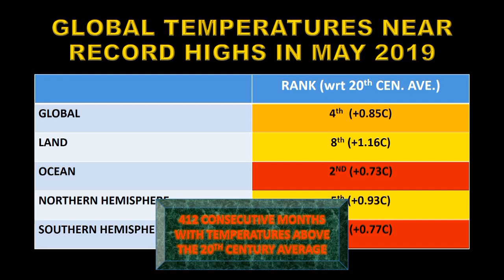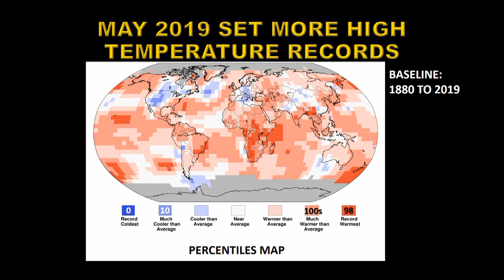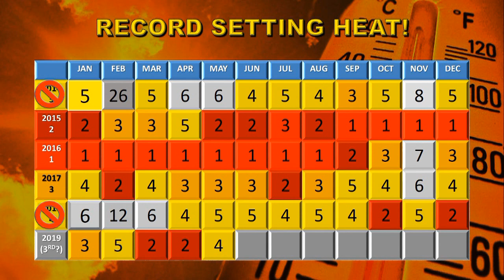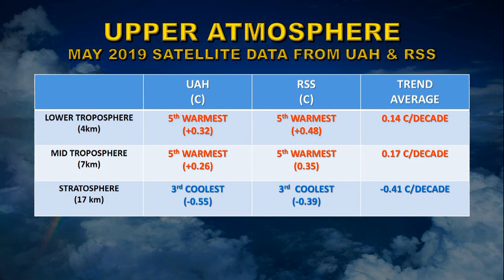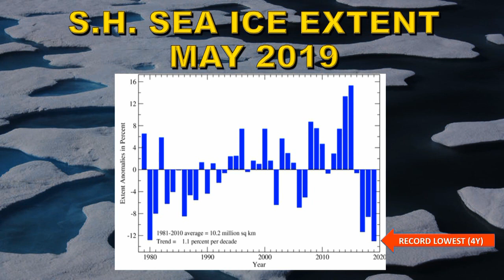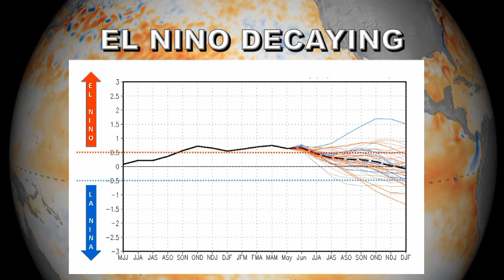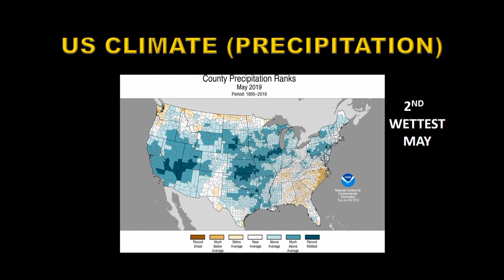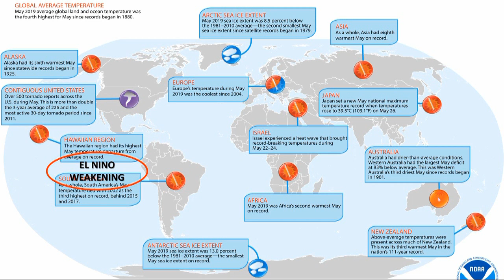May 2019 Global Climate Report